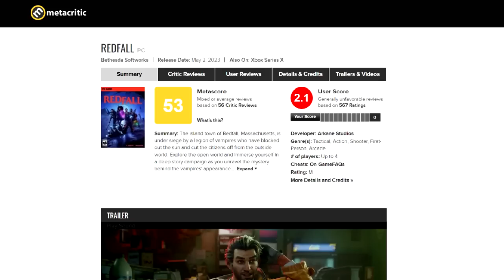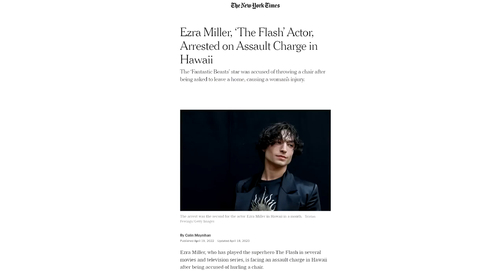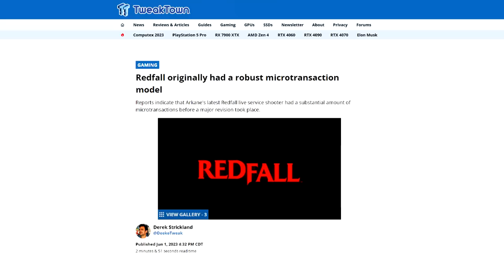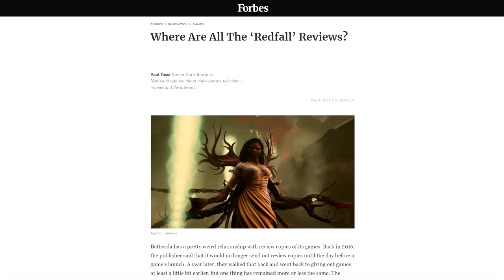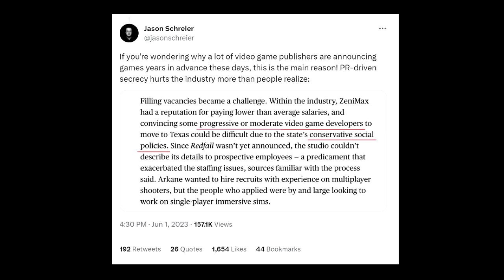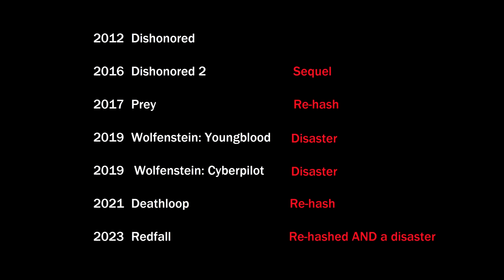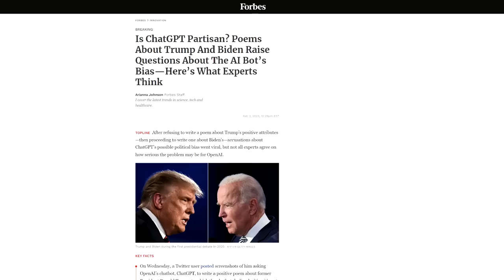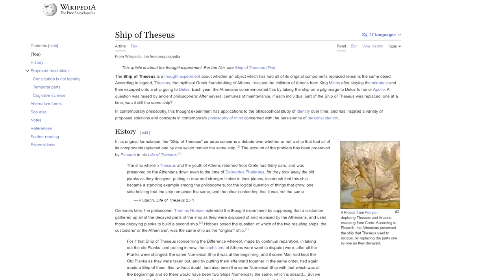Redfall: Failure Has A New Name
Redfall is an exceptional game for all the wrong reasons. Its like someone tried to make a video game using AI, and then removed the AI from all the enemy NPCs. It is a terrible game. All the more strange that the horde of YouTubers and review sites that previewed the game just before launch, somehow failed to notice that this game was a pile of stinking crap, and worst game of the year contender. Funny that. I guess you cant buy loyalty, but positive reviews can be bought for cheap.

Special thanks to Mario J. Martinez, Archangel, Theron, Michael Pearce, Jason T Barnes, Dean McGee, Steve, Alcoholistair, RageDMX47, Hector Salamanca, Corvo Fox-Gray, FatCat1, Alec C, Anna Lovatt, ATR-42, Goku OG, W and all of my Patreon supporters. Their stoic support humbles me.

Special thanks to all parties who's footage I have included.